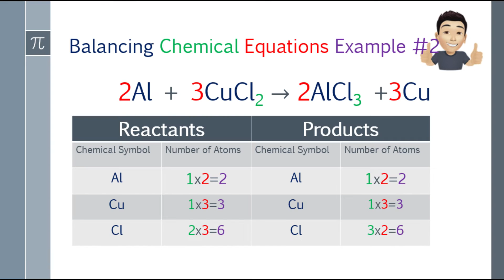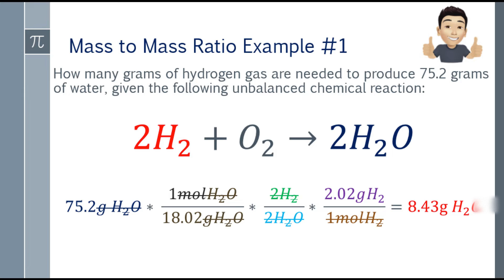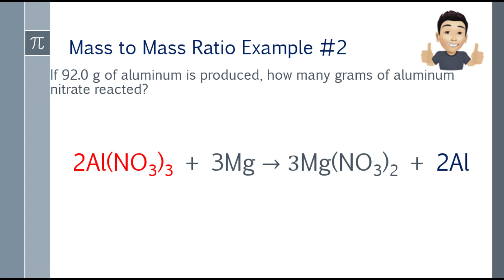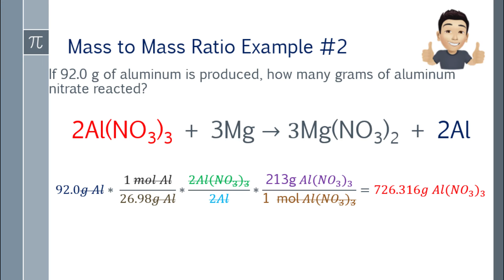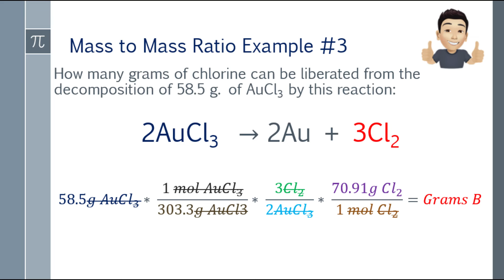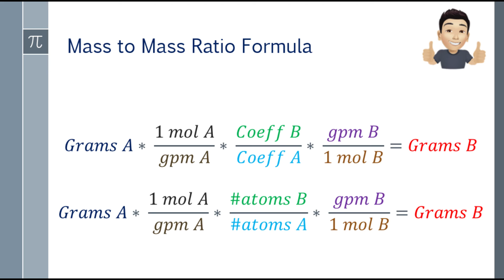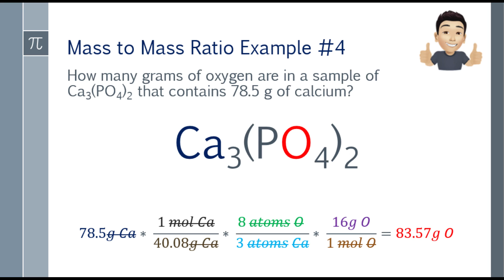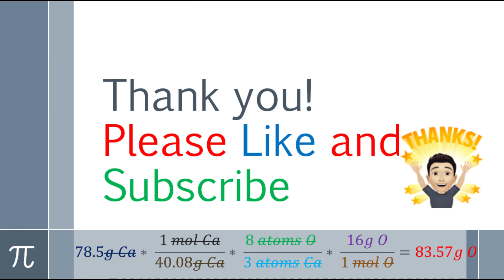Stoichiometry Mass to Mass Ratio (Tagalog Explained)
Step-by-step process in solving Mass to Mass Ratio Problems and explained in Tagalog